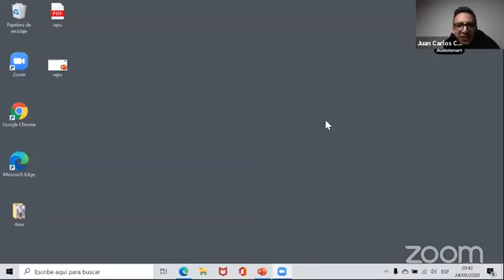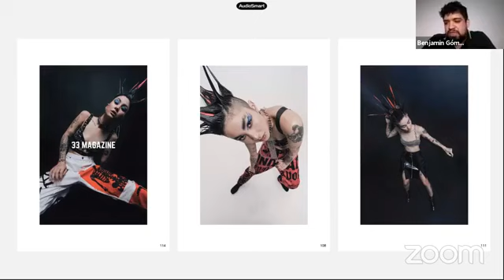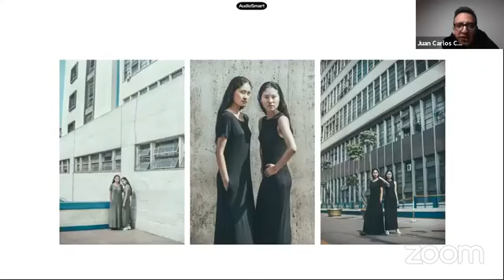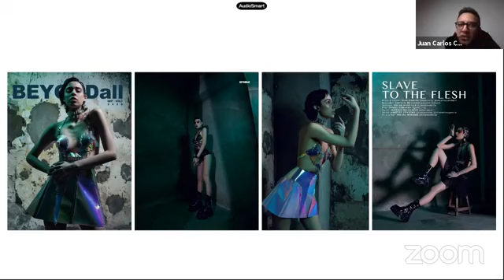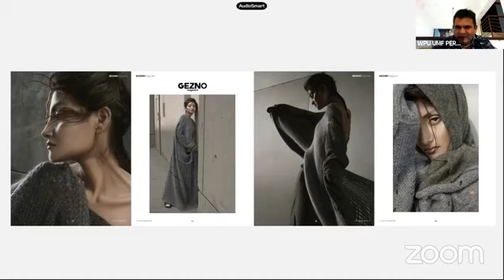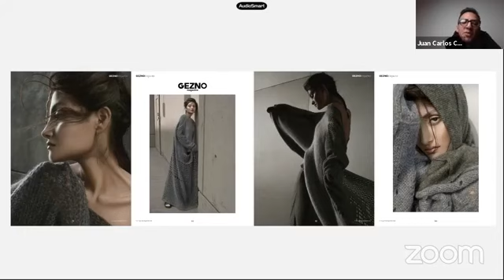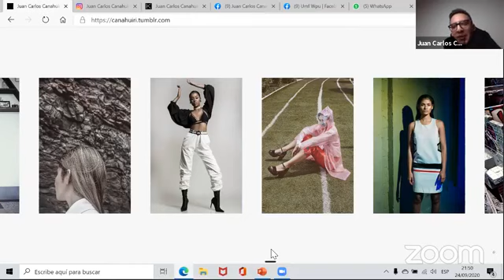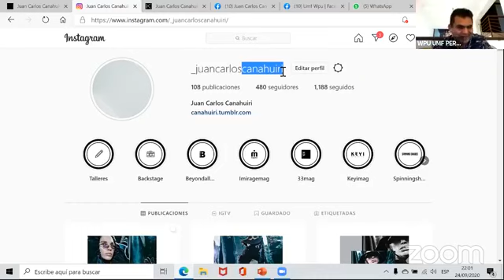Juan Carlos Canahuiri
Fotografía de Moda